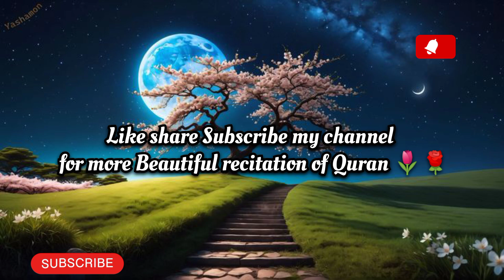Most powerful recitation of Surah Muhammad ❣️ || Most Amazing Recitation of Aaar Al Hadoudhi ✨